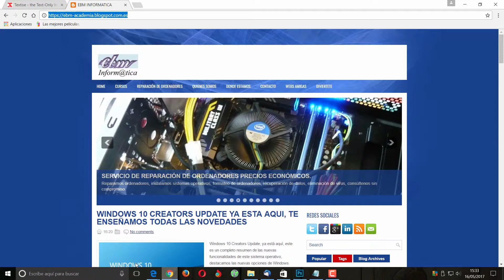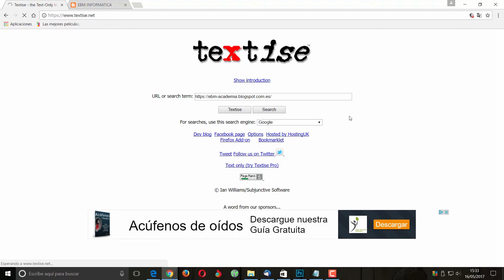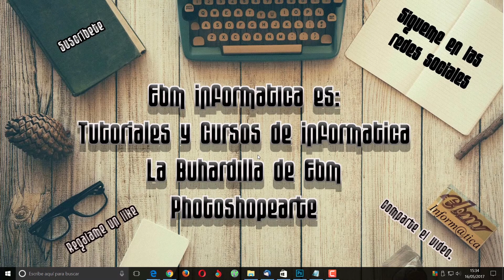COMO IMPRIMIR UNA PAGINA WEB, SIN PUBLICIDAD NI IMAGENES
Aprende a imprimir una pagina web, quitando la publicidad y las imágenes